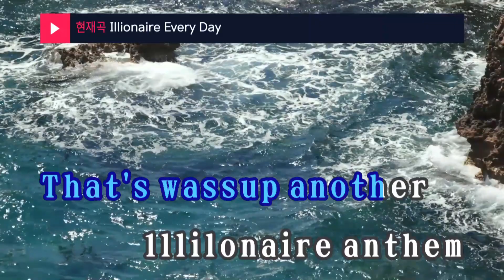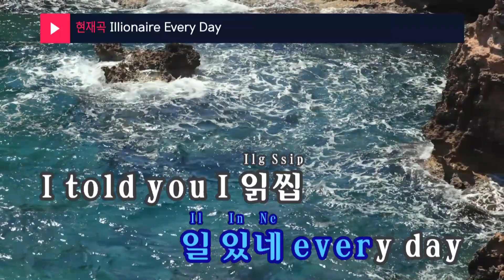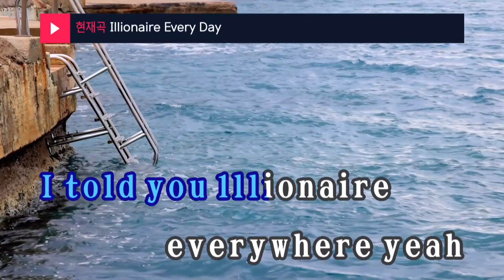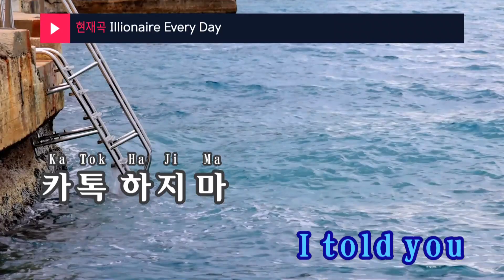Illionaire Every Day - 일리네어 레코즈 (KY.49357) / KY Karaoke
★ 곡 정보 ★
번호 : 49357
제목 : Illionaire Every Day
가수 : 일리네어 레코즈
작사 : The Quiett,도끼,..
작곡 : Prima Vista

Copyrightⓒkeumyoung